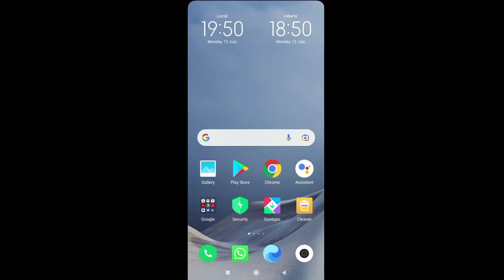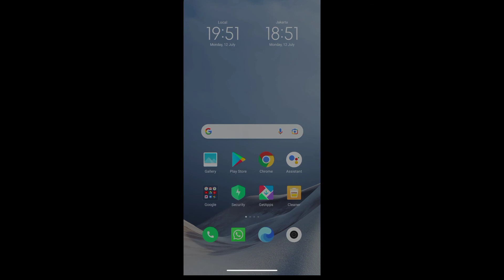How to hide navigation bar(Bagaimana cara menyembunyikan tombol navigasi)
How to hide navigation bar in redmi note 9/note 9 pro max/gesture/full screen gesture
(Bagaimna cara menyembunyikan tombol navigasi di redmi note 9/redmi note 9 promax/gerakan/gerakan tampilan penuh)

happy watching